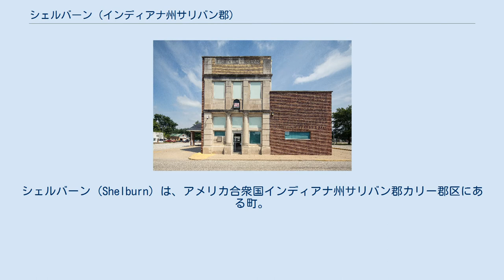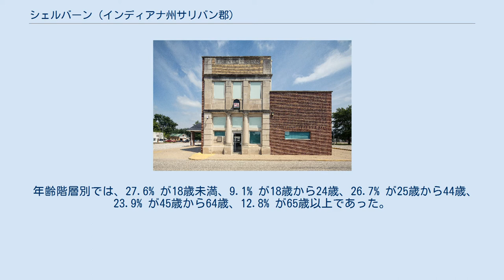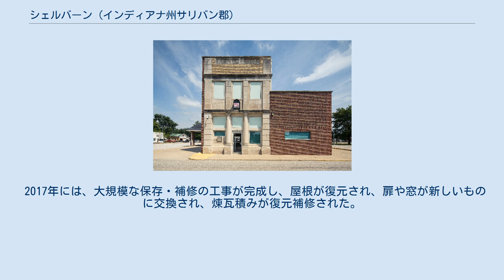シェルバーン (インディアナ州サリバン郡)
サリバン郡_(インディアナ州)
シェルバーン (Shelburn) は、アメリカ合衆国インディアナ州サリバン郡カリー郡区にある町。
2010年アメリカ合衆国国勢調査における人口は 1,252人であった。
テレホートを中核とする大都市統計地域 (MSA) であるテレホート大都市圏に含まれている。
 シェルバーンは、この町を創始したパシャル・シェルバーン (Paschal Shelburn) に因んで名付けられた。
シェルバーン郵便局は、1861年に開設されて以来、営業を続けている。
 シェルバーンの座標上の位置は、 北緯39度10分46秒 西経87度23分49秒 / 北緯39.17944度 西経87.39694度 / 39.17944; -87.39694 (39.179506, -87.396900) である。
 2010年アメリカ合衆国国勢調査によれば、シェルバーンの総面積は0.69平方マイル (1.79 km2)、すべて陸地で水面はない。
 2010年アメリカ合衆国国勢調査の時点で、人口 1,252人、485世帯で、334家族がこの町に住んでいた。
人口密度は、700.6 人/km2（1814.5人/平方マイル）であった。
住宅戸数は 556戸で、平均密度は 311.1戸/km2（805.5戸/平方マイル）であった。
人種構成は、96.2% が白人、0.5% がネイティブ・アメリカン、0.6% がアジア系、0.6% がその他の人種となっており、2.2% は2つ以上の人種の混交であった。
いずれの人種かに関わらず、ヒスパニックないしラティーノと回答した者は 1.2% であった。
 485世帯のうち、36.3% には18歳未満の子どもがおり、44.1% は結婚し同居している夫婦で、16.5% には夫のいない女性世帯主、8.2% には妻のいない男性世帯主がおり、31.1% は家族の定義から外れる世帯であった。
全世帯の 23.7% は、単身世帯であり、8.6% は65歳以上の独居高齢者の世帯であった。
平均世帯人員は 2.58人、平均家族人員 3.00人であった。
 この町の年齢中央値は 37.1 歳であった。
年齢階層別では、26.8% が18歳未満、8.3% が18歳から24歳、26% が25歳から44歳、26.5% が45歳から64歳、12.5% が65歳以上であった。
男女比では、48.5% が男性、51.5% が女性であった。
 2000年アメリカ合衆国国勢調査の時点で、人口 1,268人、510世帯で、350家族がこの町に住んでいた。
人口密度は、741.8人/km2（1,926.0人/平方マイル）であった。
住宅戸数は 585 戸で、平均密度は 342.2戸/km2（888.6戸/平方マイル）であった。
人種構成は、97.9% が白人、0.24% がアフリカン・アメリカン、0.08% がネイティブ・アメリカン、0.16% がアジア系、0.39% がその他の人種となっており、1.34% は2つ以上の人種の混交であった。
いずれの人種かに関わらず、ヒスパニックないしラティーノと回答した者は 0.55% であった。
 510世帯のうち、33.3% には18歳未満の子どもがおり、48.0% は結婚し同居している夫婦で、14.7% には夫のいない女性世帯主がおり、31.2% は家族の定義から外れる世帯であった。
全世帯の 27.8% は、単身世帯であり、11.4% は65歳以上の独居高齢者の世帯であった。
平均世帯人員は 2.47人、平均家族人員 2.96人であった。
 年齢階層別では、27.6% が18歳未満、9.1% が18歳から24歳、26.7% が25歳から44歳、23.9% が45歳から64歳、12.8% が65歳以上であった。
年齢中央値は 34 歳であった。
女性100人に対する男性の人数は94.2人であった。
年齢18歳以上に限ると、91.3人であった。
 この町の世帯年収の中央値は $25,714、家族年収の中央値は $30,294 であった。
男性の年収中央値は $26,467 で、これに対して女性は $20,521 であった。
町の一人当たりの収入は、$12,752 であった。
家族のうち 17.0%、人口のうち 18.0% は、貧困線を下回る水準にあり、その中には、18歳未満人口の 24.5%、65歳以上人口の 12.7% が含まれていた。
 シェルバーンには、サリバン郡公共図書館の...